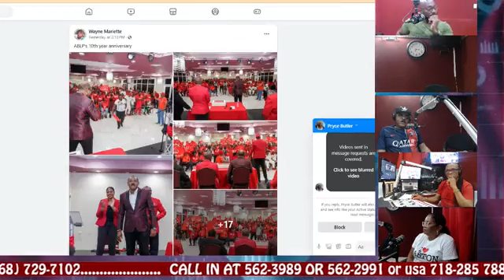NO MORE CLAP BACKS AT THE OPPOSITION PM SAYS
PM BROWNE SAYS HE REGRETS SOME OF HIS SHARP RETORTS AT THE OPPOSITION